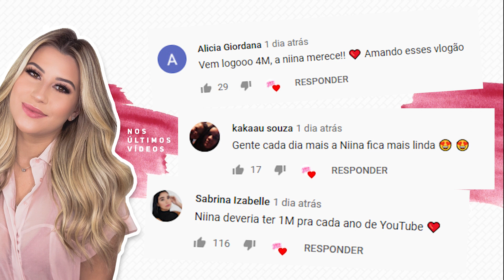MAKE COLORIDA COM A COLEÇÃO DA DUDA FERNANDES PARA ARELA MAKEUP!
Testei os produtos da Duda Fernandes com a Arela! Confesso que já estou apaixonada por alguns produtos que testei anteriormente na nossa Quarta Secrets lá no instagram, vem conferir essa make linda e super colorida. Não esquece de se INSCREVER se ainda não for inscrito e deixar o seu LIKE.

Paleta 12 Cores (Cansei De Ser Bege) - Arela By Duda Fernandes

VÍDEOS NOVOS DE SEGUNDA, TERÇA E QUINTA AS 18HRS!